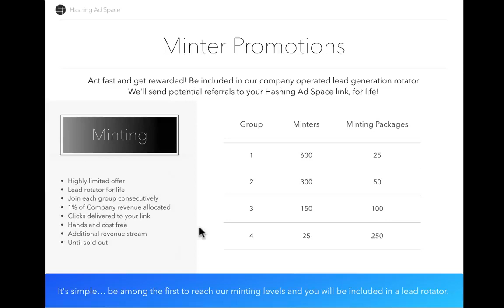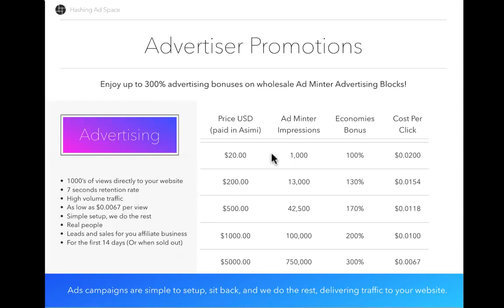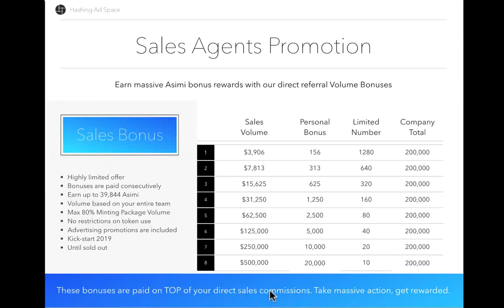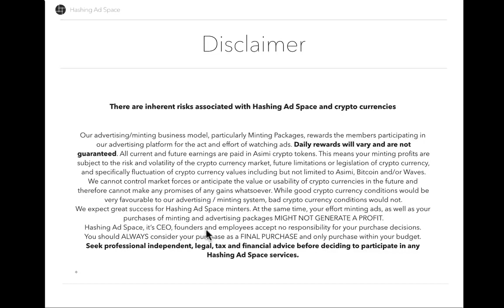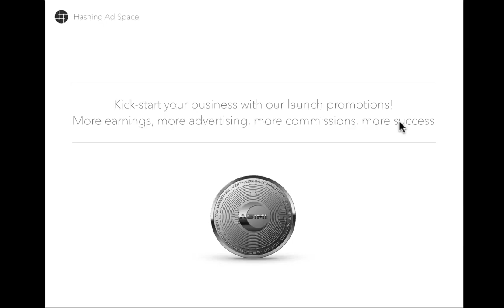Hashing Ad Space Launch Promotions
🙂... 142.813Members Daisy AI This is a no Brainer!  100% Free to JOIN during the Launch Phase, Hashing Ad Space allows you to Mint Coins and Create Ads to direct traffic to your website.  CURRENTLY FREE

Mint Your Own Crypto
no special equipment required ⛏⛏⛏